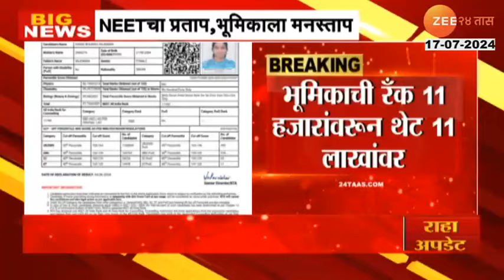NEET Exam | NEETचा प्रताप, भूमिकाचं डॉक्टर होण्याचं स्वप्न भंगलं | Zee24Taas